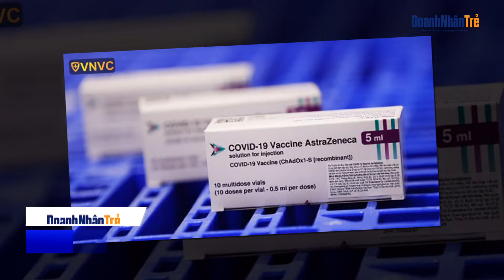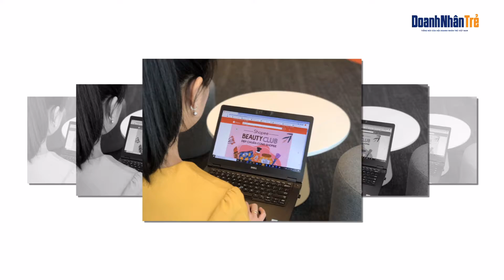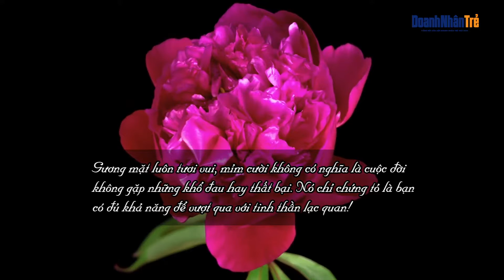Bản tin tổng hợp (ngày 1/9)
Thêm hơn 2 triệu liều vaccine AstraZeneca về Việt Nam; TP.HCM: Gần 500 khách sạn đăng ký làm điểm cách ly; Học sinh cấp 2, cấp 3 bắt đầu năm học mới,... là những nội dung chính hôm nay.